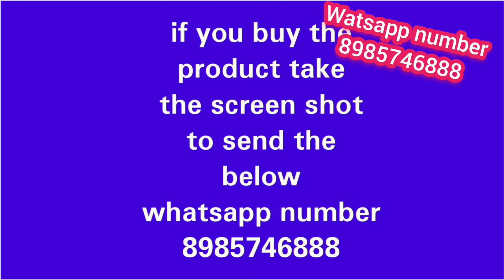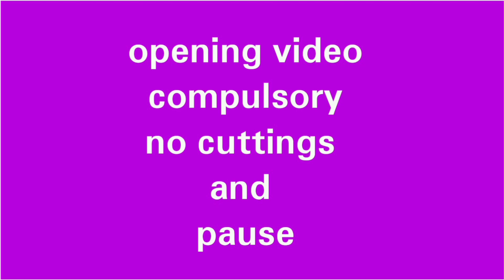సాంప్రదాయిక పట్టుచీరలు,కాటన్ చీరలు ఏకడ చూడని అతి తక్కువ ధరలకు|Uppada Pattu|Mangalagiri pattu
🌳🌳🌳Uppada Saree Pattu...🌳🌳🌳small pochampalli🌷🌷 border... Blouse..CANTRAST. Saree price. ..3150/-only

~ *Silk Cotton Embossed sarees*~

~With Blouse Jakard ~

~With Good color combination

~Weight 0.550grms ~

~Yarn 2/100 ~

~ Rich Pallu ~

~Set Sarees Available ~

*Launching JAQUARD BORDER  Colour Explode* 🎉🎉🎉🎉🎉🎉🎉🎉🎉

Material : PURE SOFT COTTON with excellent Colour combinations with latest colouring techniques using   *’Natural Colours’  + Contrast Blouses. * 🤣👌

Price - *799+$*

Note -length 6.30SB

🤴SAREE - SOFT LINEN COTTON SLUB
( golden zari weaving zi nog zag border and mil print )

AMAZING DOUBLE ZARI PATTA BORDER

BLOUSE - SOFT LINEN COTTON SLUB
( running contrast blouse )SB

Color -  8 color
PRICE - *₹ 650+$-*

🍁Description 🍁
Looking some one for this same colour beautiful  designer Cotton Jecquard saree.

🌹🌹 *Saree*🌹🌹
Fabric.     :- Cotton
Work        :- Jecquard
Cut        :-   5.3m

🍀🍀 *Blouse* 🍀🍀
Type        :-  Unstich
Fabric.     :- Cotton
Work        :- Jecquard
Cut           :- 0.8m

🍀 *Price* 🍀
       *850+$ /-

💫799+$

☘️chettinadu cotton Sarees

🍃double side border

💃🏻without blouse

 *🌹Restocked on demand with new offers
Arani/Kovai  Checks pattu* 🌹🌹🌹

Gift ur special ones with this special collection. Market hit Arani/Kovai checks now with contrast border n trendy border buttis..very silky soft n light weight Pattu..

❤ *kovai Paalum pazhamum❤*

@ *999+ $ only*

❣ *Unifirm n bulk booking possible with best price* 🌺

Simple & Beautiful *Mangalagiri Pattu PochamPalli Zari Border Plain Saree*

💐Blouse:Contrast Colour Plain Blouse With PochamPalli Zari Border

💐Body:Full Body Beautiful Plain

💐Border:2 Side PochamPalli Zari Border

💐Pallu:Contrast Colour Zari Lines Pallu

if you buy the product take the screen shot to send the below whatsup number
opening video compulsory no cuttings and pause